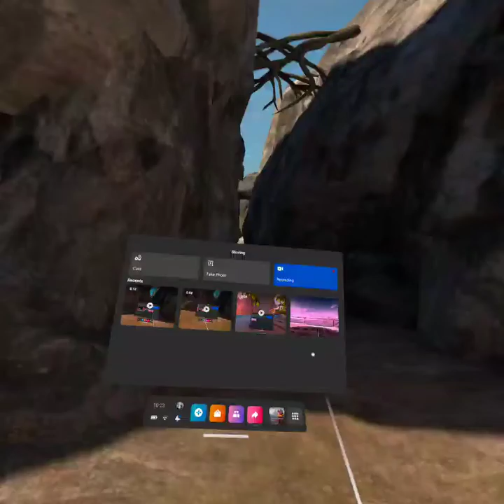Violence is Wrong 7